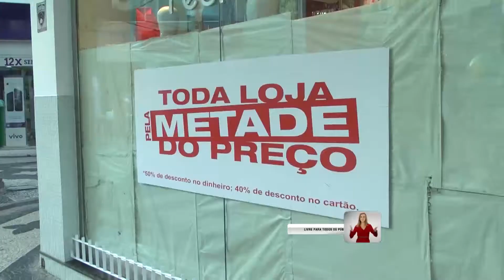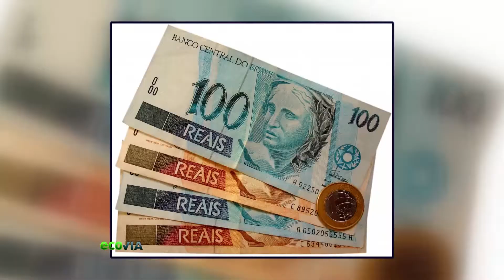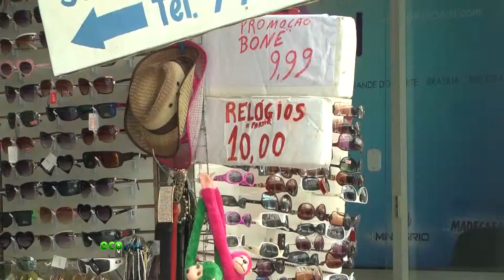ECOVIA PGM37 BL01